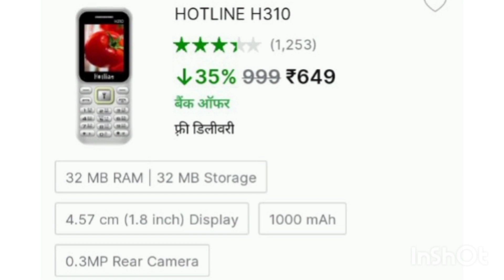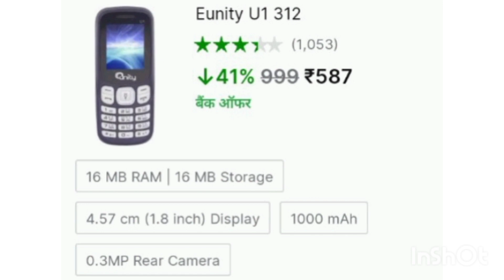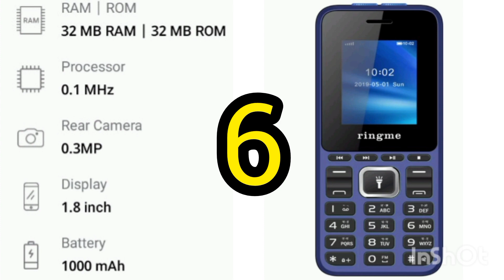Chhath Puja Mein Dhamaka Offer | 7 Best Keypad Mobile Price?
Price_700₹

Hello Friends
मैं हूॅं Rajesh Prasad Gupta
From - Garhwa- Jharkhand (India)